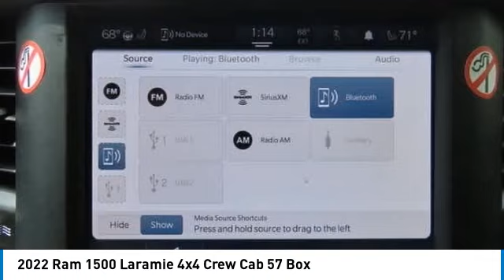2022 Ram 1500 Nanuet NY HNP1553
2022 Ram 1500 Laramie 4x4 Crew Cab 57 Box

Bright White Clearcoat 2022 Ram 1500 Laramie 4WD 8-Speed Automatic V8 Some of our Pre-Owned vehicles may be subject to unrepaired safety recalls. Check for a vehicles unrepaired recalls by VIN